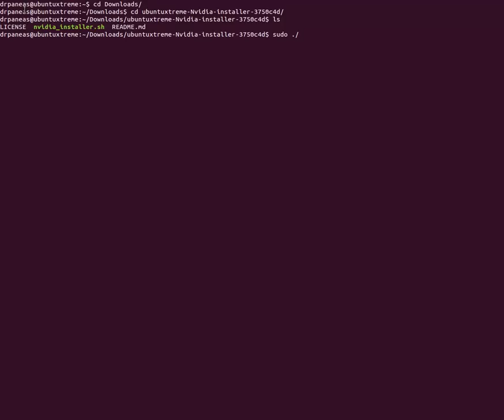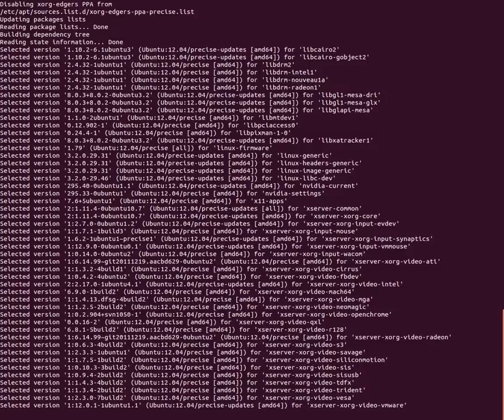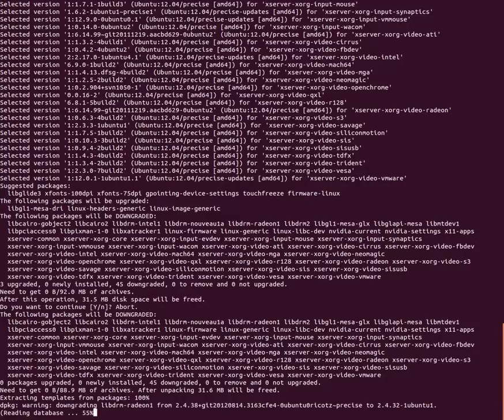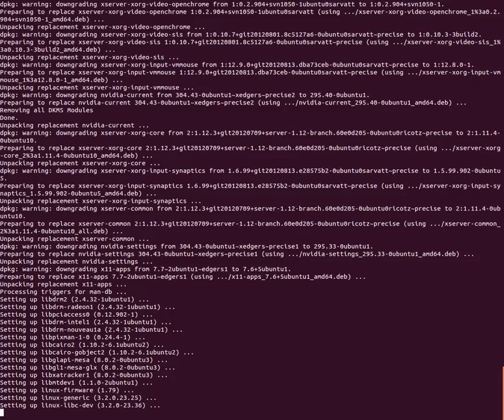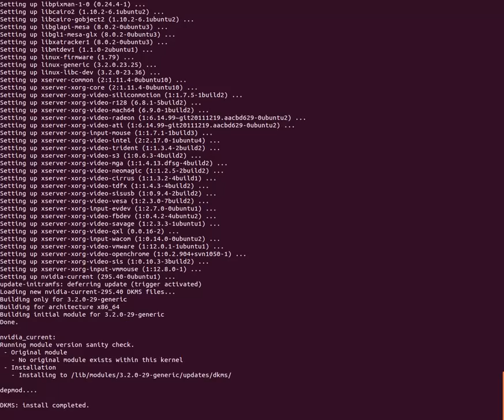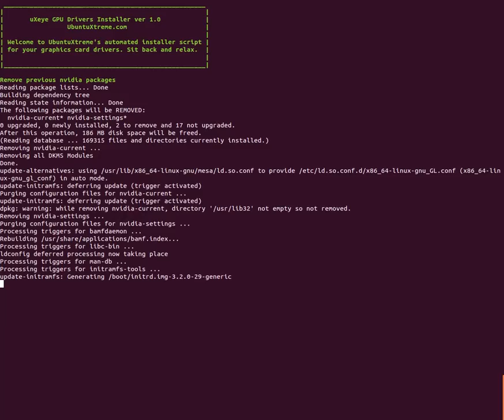Remove Nvidia 304.43 drivers and restore Open Source nouveau with one click